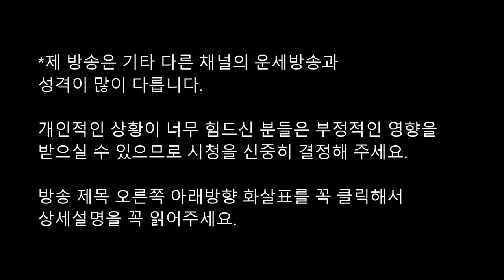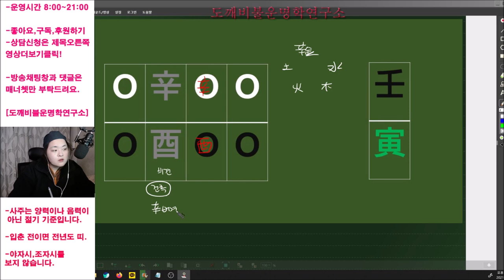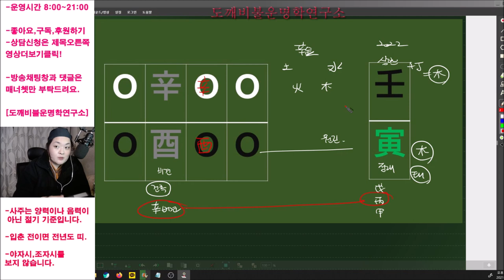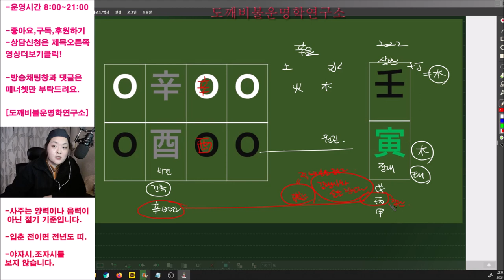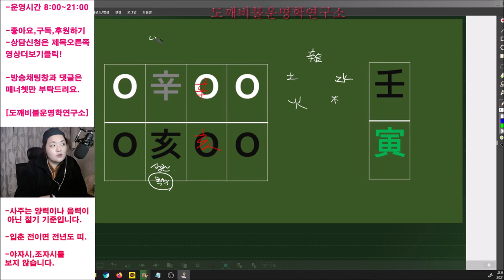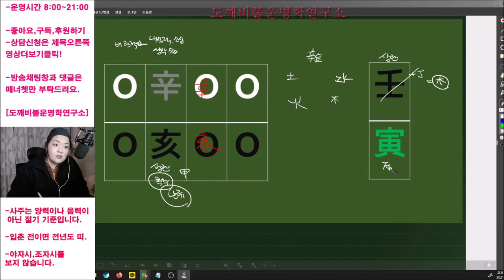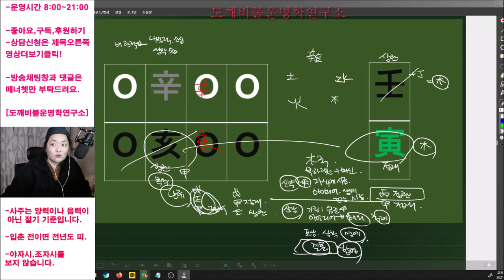🧧2022년 임인년(壬寅年)신금(辛金)일간 신년운세